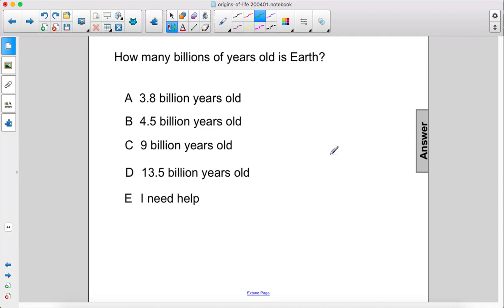LE Unit1Ch5 Forming Earth Q02